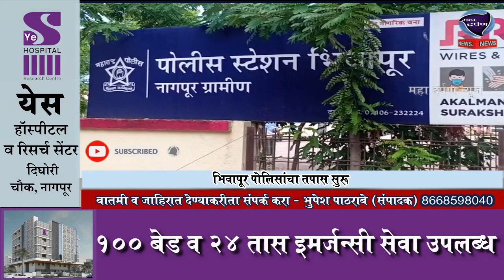दहा दिवसापासून विधवा महिला बेपत्ता,कोलारी येथील घटना